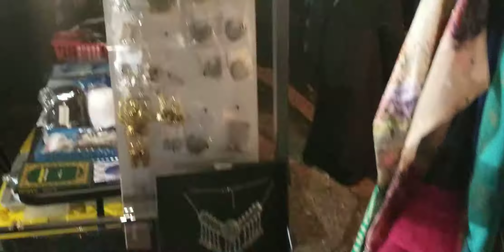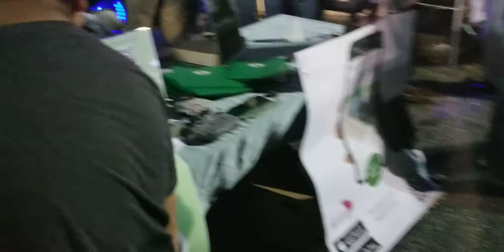Pakistani Bangli Indian Mela/Festival | New Jersey | America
Mela